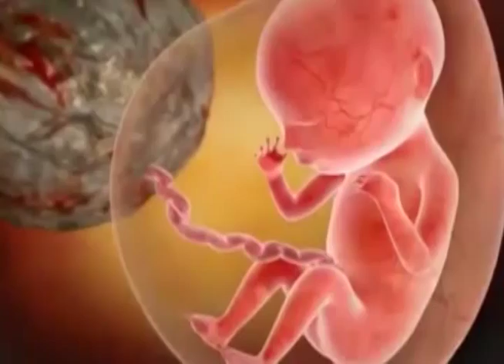Noticias 12 de Noviembre de 2015 Parte 2